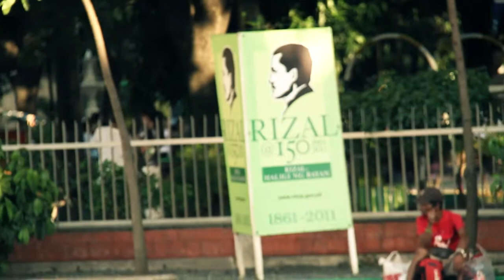Make a Stand Official Music Video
Grand Festival Night

18 November 2011, 6-10PM